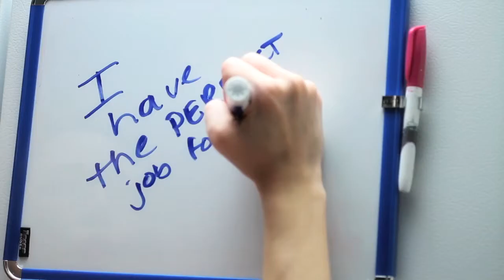Unavailable Tease - Trailer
Skelly Films
The Indie Gathering 2014